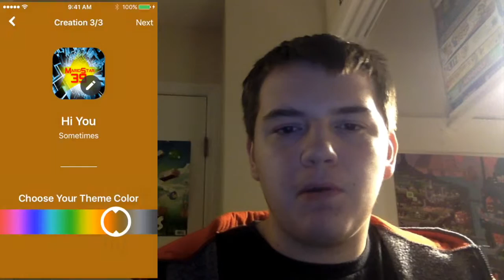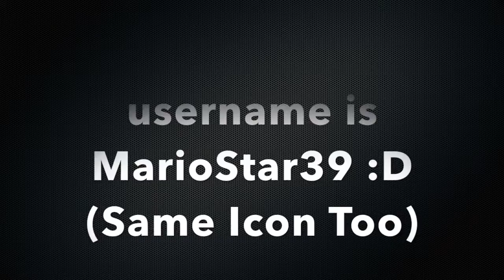Amino Annoucenment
I announce that I decided to join Amino!